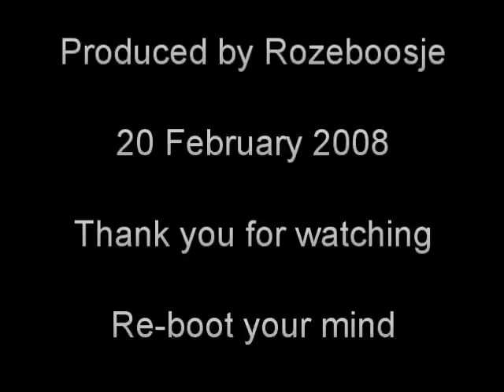Ontology 1 - Infinity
Let's ease into the arguments with something that isn't too hard to digest

Let me start by addressing a few statements you made without a supporting argument. And I don't believe you can justify this.

You're making the assertion that traversing the infinite is impossible. You support this by observing that you cannot add to infinity.

This is a very common mistake people make when they think about infinity. They proceed to treat infinity as if it were a number. "infinity plus one equals infinity! You can't add to infinity."

But that is incorrect. You would do better to think of infinity as the cardinality of some set or other.

Let's, for example, look at the set of even numbers. This set contains the numbers 2, 4, 6, 8 etc.

Now it is clear that you can, of course, add to this set. You can add the number 1 to it. And 3. And 5. And so on and so forth.

The only thing you cannot say is that the resulting set, the set you get from adding the number 1 to the set of all even numbers, for example, has "more" elements than the original set. In other words, the cardinality of the set doesn't change. But rather than saying you cannot ADD to the set, you have to say that adding elements to the set will not change its cardinality.

In fact, even infinities come in hierarchies. Sets like the ones I described here are called COUNTABLE sets. This includes all sets like the natural numbers, all even numbers, all primes, all integers, and even all numbers that can be written as a fraction of two integers. All this means is that for each of those sets you can establish a one-to-one relationship between the members of that set and the members of any of the other sets that are infinite and countable.

I refer you to Cantor to learn more about infinities.